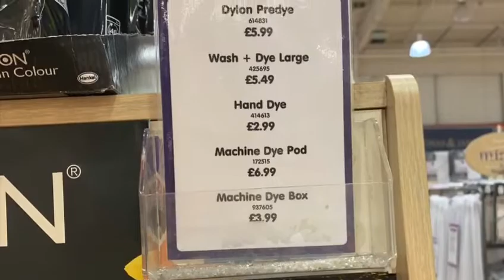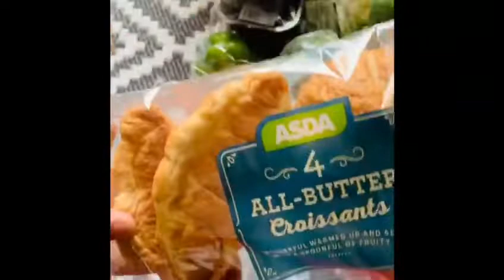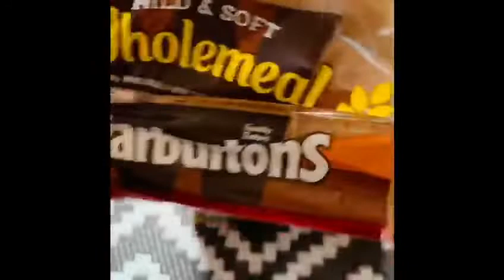Shopping haul ASDA, RANGE, Garden Centre#Sylhetibloguk#